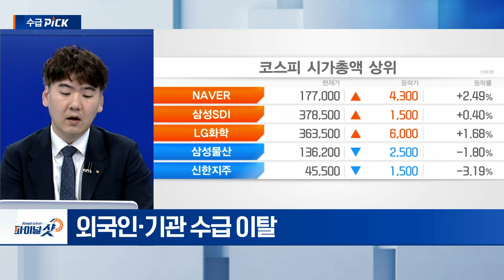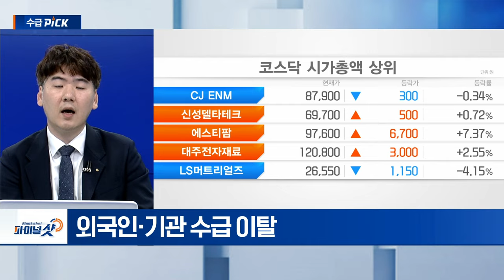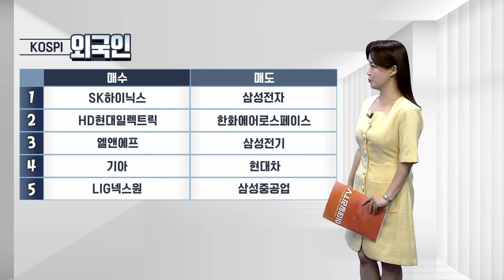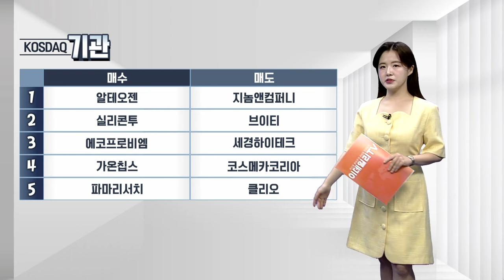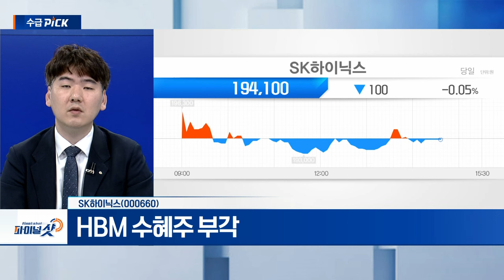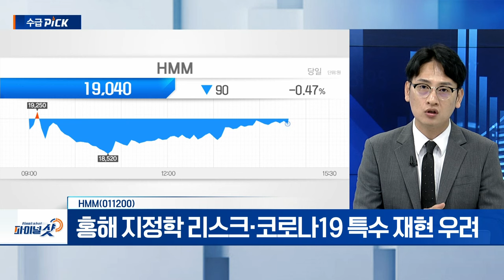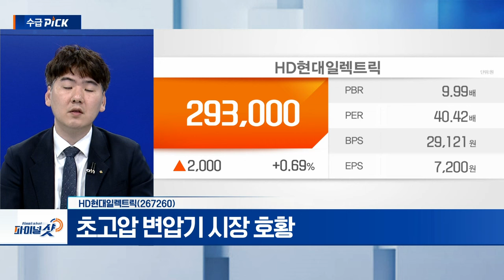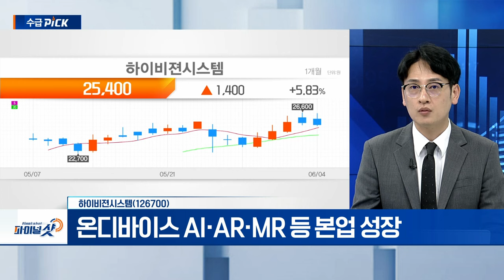KSS해운, 삼보모터스, GS글로벌, 모베이스전자 | Final Shot (20240604)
- 삼성전자, 외국인 투자자 정반대 행보
- HBM 수혜주 부각
- 증권가 목표주가 지속 상향

- 외국인 한 달 사이 순매수 기조 지속
- 미국‧영국 변압기 수주 지속
- 초고압 변압기 시장 호황

HMM(011200)
- 상하이컨테이너운임지수(SCFI) 21개월 만에 최고치
- 홍해 지정학 리스크‧코로나19 특수 재현 우려
- 5월 외국인‧기관 매수 유입

- 애플, WWDC 6월 10일 개최... "AI 전략 공개“
- 온디바이스 AI‧AR‧MR 등 본업 성장
- 5월 외국인‧기관 매수 유입